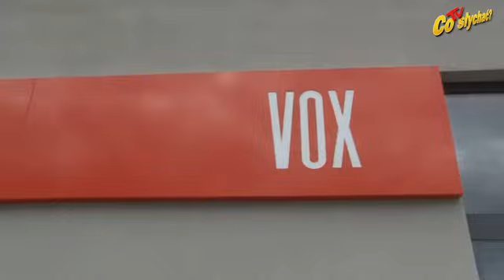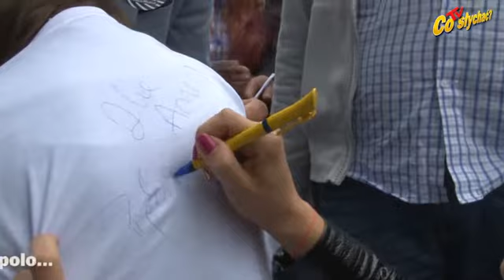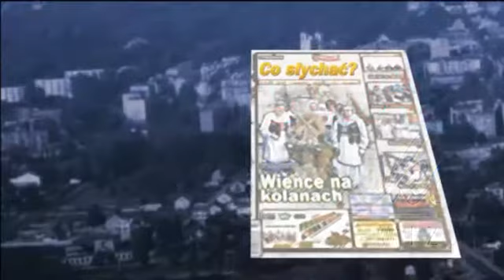Mińsk przedsiębiorczy / Argo na rozwój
Firma ARGO mieszcząca się od prawie 20 lat przy ulicy Piłsudskiego w Mińsku jest bardzo dobrze znana na lokalnym rynku z płytek ceramicznych, ceramiki sanitarnej i materiałów wykończeniowych. Tym razem otworzyła w Stojadłach we współpracy z firmą VOX franczyzowy salon drzwi i podłóg. To było naprawdę wielkie otwarcie, bo z koncertem zespołu Piękni i Młodzi, który przyciągnął licznych fanów disco-polo